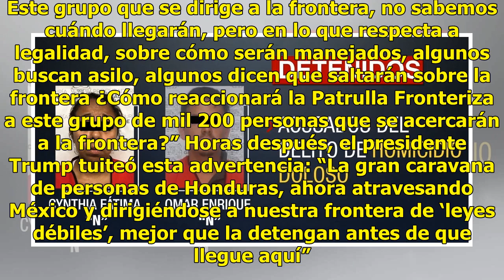Trump consulta medios que brindan información manipulada, según análisis - Televisa News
Desde el principio de su mandato, el presidente de Estados Unidos, Donald Trump ha dicho que son pocos los medios a los que les cree. El mandatario deposita su confianza principalmente en Breitbart News y Fox News. El 3 de abril, esta televisora dio así el primer reporte sobre el llamado Viacrucis M...

{hashtag}